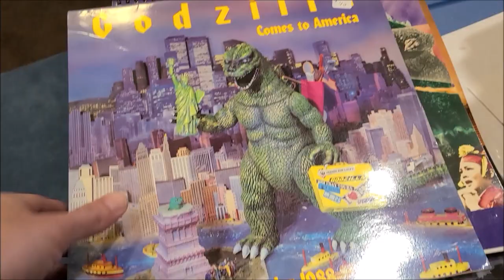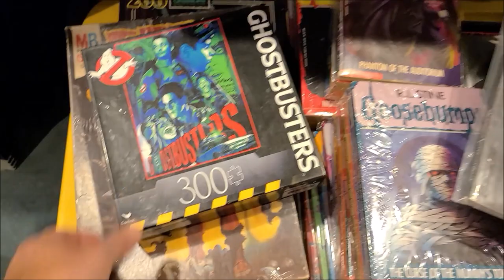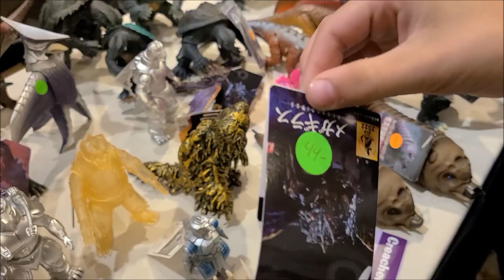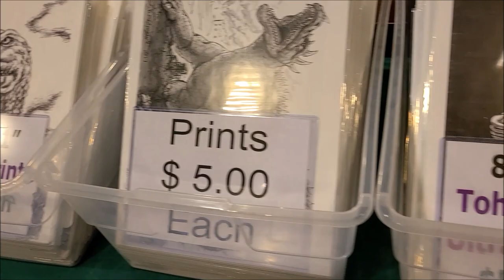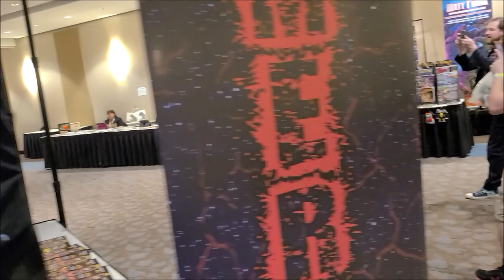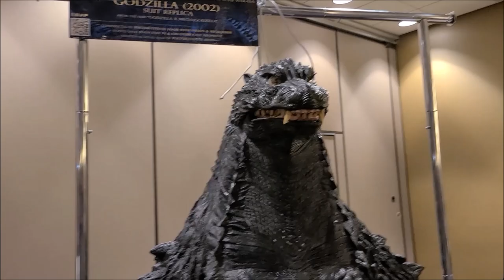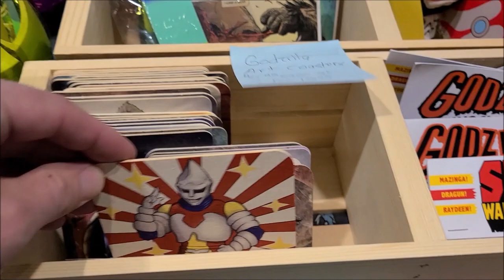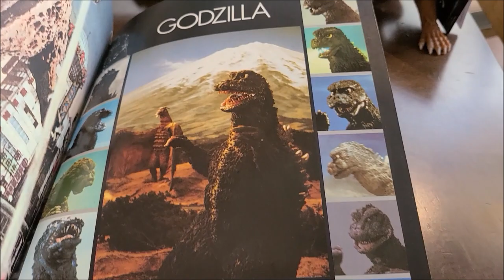All Monsters Attack Convention Chicago 2023 Walk Through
In this video we walk through and toy hunt at the 2nd annual All Monsters Attack Convention. The Days of the Dead horror convention sponsors this new convention dedicated to Japanese Kaiju, cartoons, sci-fi movies and Televison. Check out how it compares to G-Fest which is a monster convention that takes place every summer in Chicago.

Featuring music from Karl Casey @ White Bat Audio